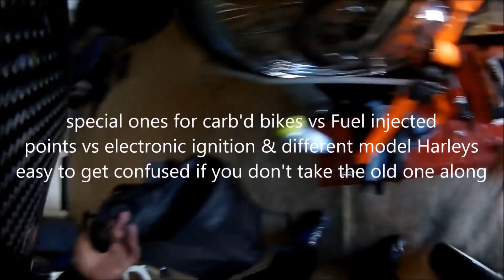Lane Splitting almost hit on Highway 99 two try to block me Grand kids greet me home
Lady almost hits me ( was i in her blind spot or did she just not look before changing lanes or both?)
same two guys try to block me from lane splitting, it didn't stop me
Grandkids greet me home from work